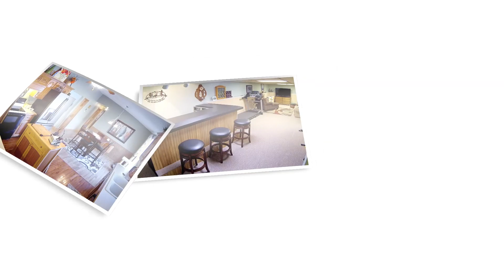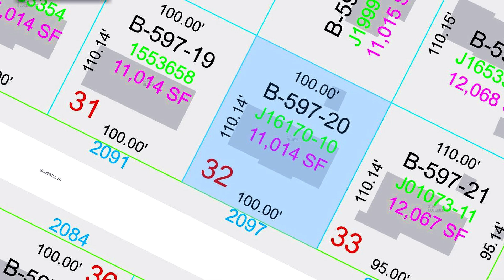* SOLD BY THE BURTON'S! * 2097 BLUEBILL, BELLEVUE, WI CALL THE BURTON'S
Updated 4 bedroom home. Living room features a vaulted ceiling, wood burning  Fire Place, spacious kitchen with raised panel cabinets.
 Impressive Lower Level family room with bar, 4th bdrm in Lower Level with egress window. Reverse osmosis water system,  metal roof, 10x12 FT storage shed also with a metal roof.